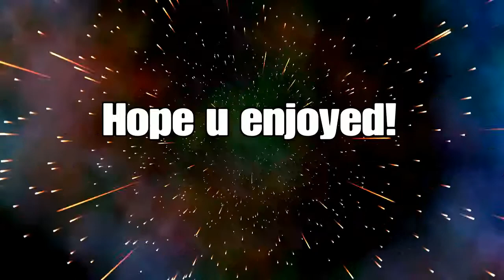The most LIT EVENT EVER!!